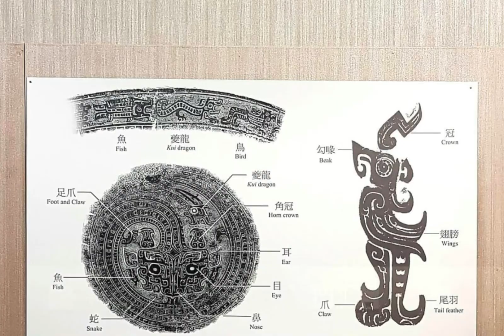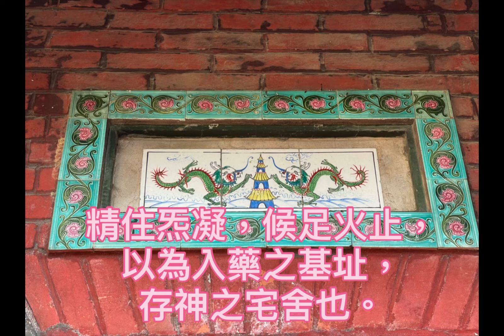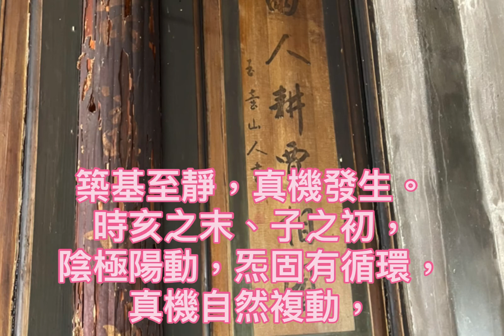仙術伍柳派-1